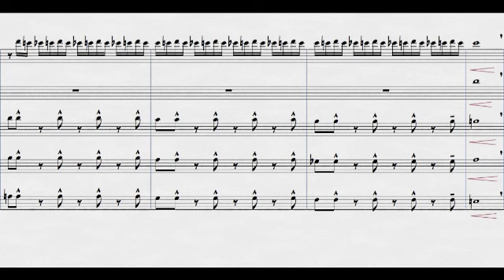Blog Songs! - The Repo Man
Imagine if you will, the repo man. There you have it.